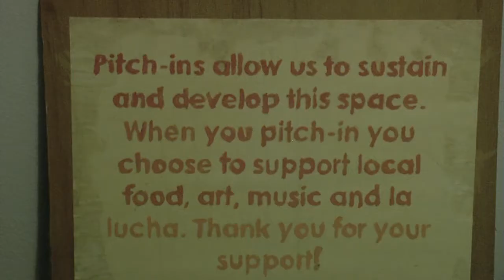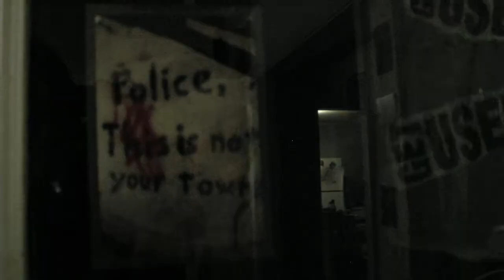Buck Bell @ La Lucha Space "Bonfire"